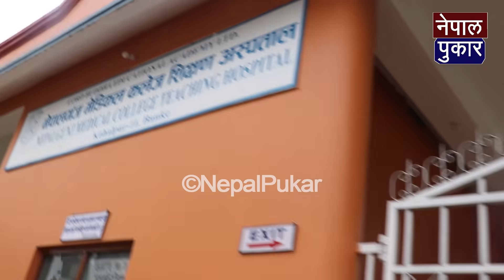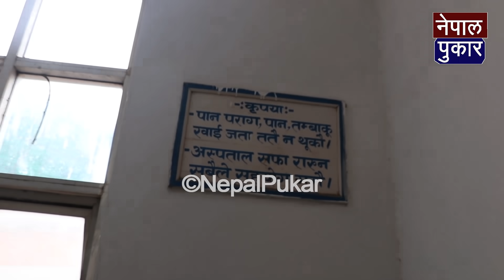कोहलपुर अस्पतालमा ज्ञानेन्द्र शाहीको छड्के, २२ जनाको निशुल्क उपचार सहित उद्दार । GYANENDRA SHAHI